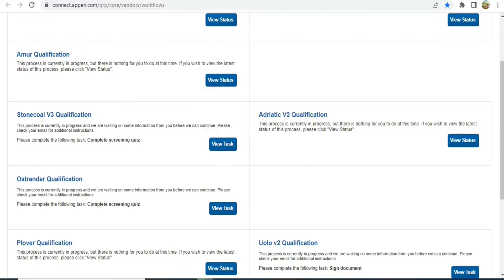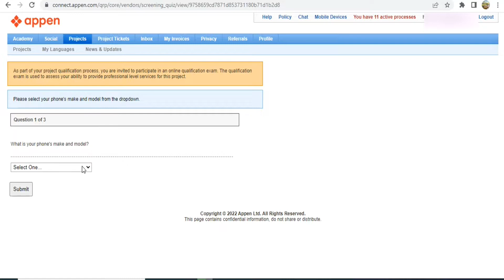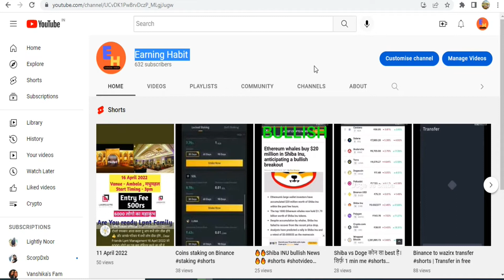Photos Collection Project Ostrander Qualification Questions With Correct Answers | Appen | $4.5/Task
sanjiv kumar